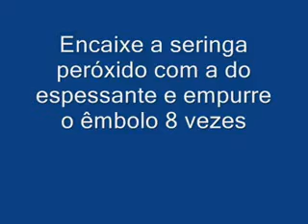Dental ABS - Whiteness HP Blue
Whiteness HP Blue é um produto que reúne a tecnologia dos melhores clareadores dentais e as novas tendências da odontologia mundial em termos de técnicas conservadoras e seguras para clareamento em consultório. Trata-se de um clareador à base de Peróxido de Hidrogênio a 20% e 35%. Sua formulação é baseada no seu precursor, o clareador Whiteness HP Maxx, com mudança no seu protocolo de utilização e alguns diferenciais de composição que o tornaram mais eficaz mesmo com menor concentração de peróxido. O produto Whiteness HP Blue possui, além da formulação básica do clareador Whiteness HP Maxx, Cálcio para minimizar a redução da microdureza do esmalte decorrente do clareamento, uma nova composição ativadora para potencializar seu desempenho e um novo corante azul que não altera sua cor ao longo do processo e facilita o controle visual de sua aplicação. Com relação ao seu protocolo de utilização, o produto não necessita de aceleração externa com fontes de luz (fotopolimerizador, laser, lâmpadas de plasma, etc.) e a aplicação do gel é única ao longo da sessão (40 minutos na concentração de 35% e 50 minutos na concentração de 20%). O produto conta também com uma nova apresentação, com a qual é possível preparar uma dose de gel suficiente para as duas arcadas dentais e sua aplicação é feita diretamente a partir de uma seringa. Por questões de estabilidade e potencial catalítico, o produto continua mantendo a fase Espessante separada da fase Peróxido e estas são misturadas somente no momento do uso.